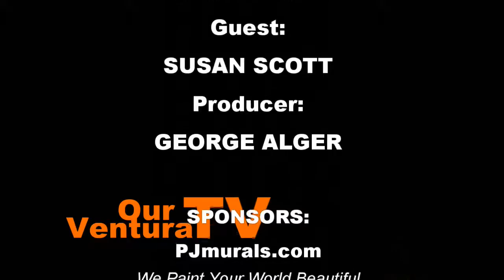Challenges of Nonprofit Arts Organizations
Nonprofit consultant, Susan Scott, speaks with Our Ventura TV host, MB Hanrahan, about nonprofits and nonprofit arts organizations.

Scott describes how nonprofits need to approach their organization in a "business like" manner and talks about some of the nonprofit challenges.

She discusses how fundraising is a primary challenge for most nonprofits and that widening the pool of donors is one  solution.  Scott also touches upon donor-based, local funding vs. receiving grants to finance a nonprofit.

In this interview she also emphasizes how nonprofits need to ensure they are relevant and engaging with their local community.

Scott also highlights how arts are vital to a community as cultural assets and that it can challenging to replace them if they go away.

Producer:
GEORGE ALGER